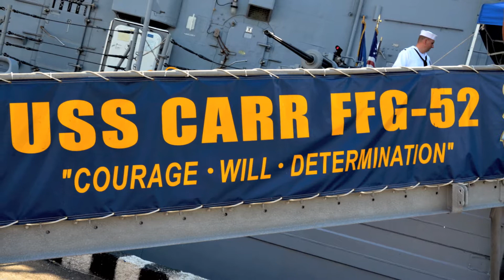Фрегат США "Карр" в Санкт-Петербурге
Для участия в Военно-морском салоне 2011 года в Санкт-Петербург прибыл боевой корабль ВМС США. Фрегат-ракетоносец USS Carr (FFG-52) пришвартовался у причала Ленэкспо 29 июня.

Фрегат-ракетоносец USS Carr (FFG-52) был спущен на воду в 1983 году и назван в честь старшины-артиллериста Пола Х. Карра (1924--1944), посмертно награжденного Серебряной звездой за героизм и мужество, проявленные во время службы на сторожевом корабле в ходе операций надводного флота США в районе Филиппин.

Водоизмещение корабля составляет 4100 тонн, длина судна 138 метров, ширина 14 м, осадка корабля 6,7 м. Корабль может развивать скорость свыше 29 узлов (54 км/час). Порт приписки -- Норфолк, Виржиния.

После дружественного визита в Санкт-Петербург фрегат посетит еще два российских города: в июле военный корабль США пришвартуется у причалов военно-морской базы в Балтийске (Калининградская область), а в августе посетит Архангельск. Визит первого в истории отношений двух стран американского корабля в Балтийск приурочен ко дню Военно-морского Флота России, а визит в Архангельск -- к 70-летию со дня прихода «Дервиша» -- первого морского конвоя, отправленного в СССР во время Второй мировой войны.

В экипаже корабля 15 офицеров, из них одна женщина, и 190 матросов, плюс 6 офицеров-пилотов и 15 военных специалистов по техническому обслуживанию. Капитан корабля -- капитан первого ранга Патрик Кулаковски.